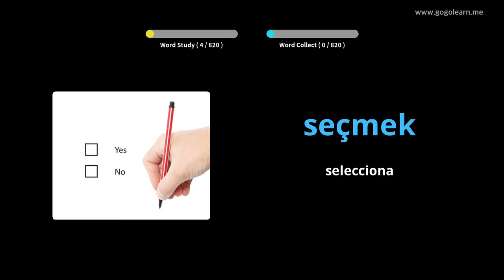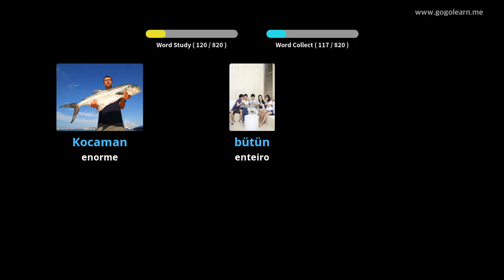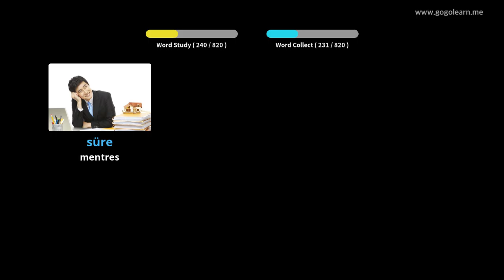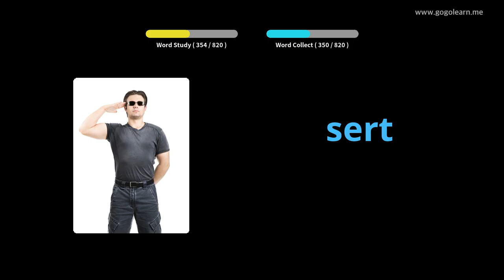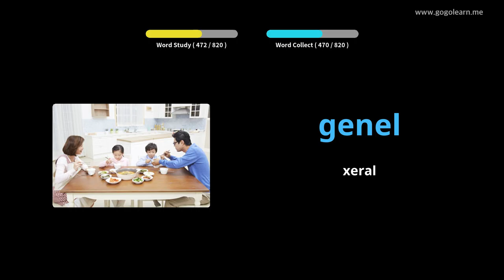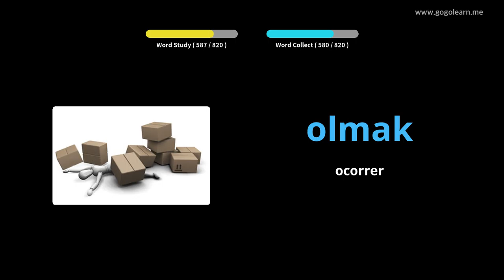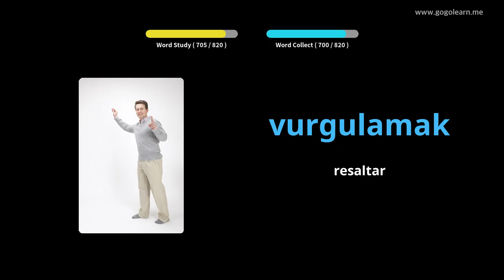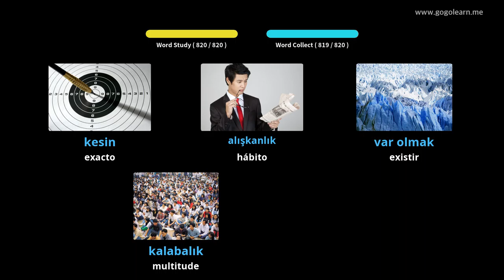Escola de vocabulario turco | Golearn